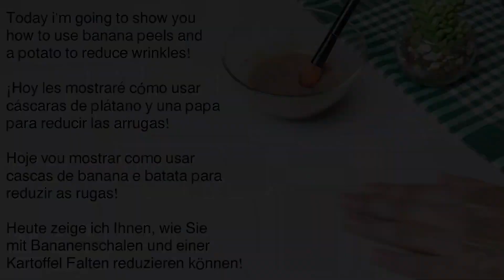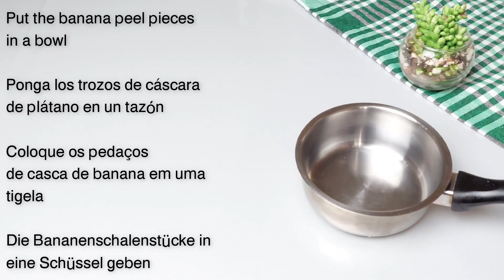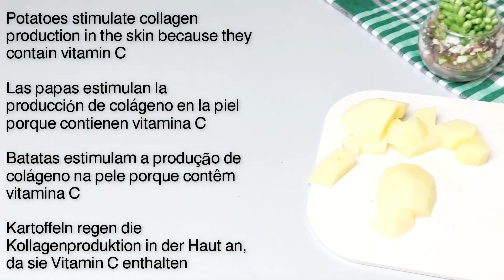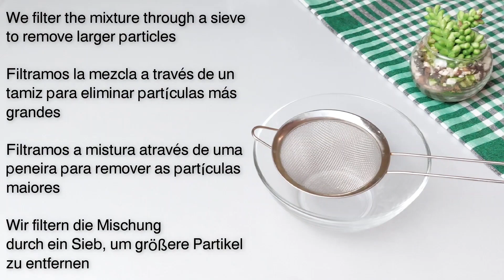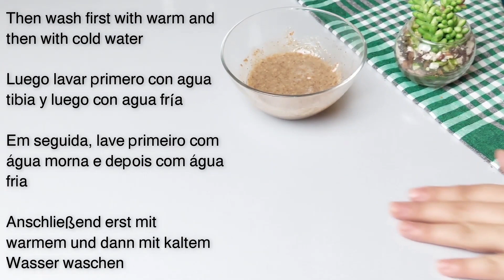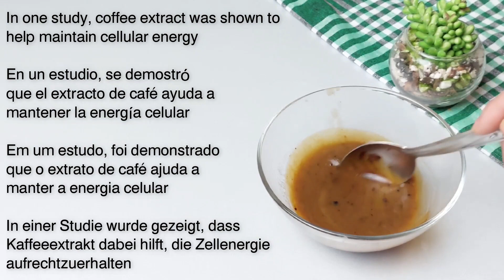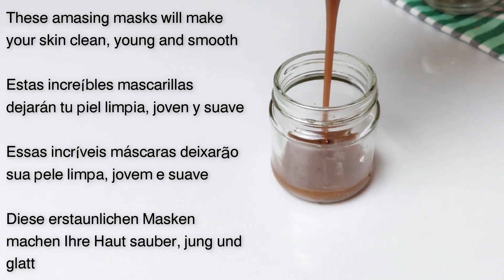Banana Peel 🍌 Erases all wrinkles on your face! 1 banana and not a single stain! Natural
Banana Peel and Cornstarch Erase all the wrinkles on Your Face! 100 year old Anti Wrinkle Treatment
- Banana peel and cornstarch will make you a 16-year-old girl | Banana Peel & Cornstarch Face Mask
- 1 Banana peel and not a single stain! Banana peel erases all the wrinkles on your face! 100 year old recipe! TOP recipes with banana.
Get glass skin at home with banana peel & cornstarch face mask.
Why we are using banana peel & cornstarch for making this anti aging anti wrinkle face mask?
Gentle exfoliation: "Rubbing a banana peel on your skin can offer gentle exfoliation, and we know gentle exfoliation can be beneficial for the skin," King says. Exfoliation helps with things like uneven skin texture, reducing breakouts, and sloughing off excess dead skin, which can reveal a brighter complexion.
Benefits of cornstarch for skin  -
he application of Cornstarch helps to remove impurities from the pores such as dirt, dust, oil, filth, and so on, preventing outbreaks. Applying a Firming Cornstarch Face mask will help to prevent skin breakout and promote healthy-looking skin by soaking up toxins from the skin.
 Video chapters:

00:00
00:17 Today I show you how to reduce wrinkles with banana peel and potato to reduce wrinkles
00:24 Banana peels contain high levels of collagen
00:35 cut the banana peel into small pieces
00:46 banana peels contain vitamin C and potassium
01:09: Put the banana peel in a saucepan
01:22 Take a potato and peel it
01:34: Potatoes prevent signs of aging
01:46 Potatoes reduce skin dryness and lighten skin tone
01:58: Cut the potatoes into small pieces
02:10: Potatoes stimulate the production of collagen in the skin because they contain vitamin C
02:22: Put the potato pieces in a saucepan
02:35: 260 ml of water
02:46: Boil the ingredients over low heat
02:58 Grind the cooked ingredients with an electric mixer
03:23 Now we have a creamy mixture
03:33 Strain the mixture using a strainer
03:44 we get a rich base for our cream
03:56 We will divide the mixture into two equal parts
04:09 We are going to prepare two creams with different combinations of ingredients
04:18: For the first cream, we need 1 tablespoon of ground flaxseed.
04:39: particularly suitable for sensitive, dry skin and mature skin
04:52 flaxseeds contain vitamin E which supports the regeneration and elasticity of the skin
05:04: Add 2 tablespoon of flaxseed powder on the mixture
05:16 Mix the ingredients well
05:28 orange produces collagen protein that is important for the skin
05:40 Add 1 tablespoon of orange juice
06:06: Add 1 teaspoon of almond oil
06:18 Mix the ingredients well
06:31 Add 10 drops of vitamin E oil
06:55 Apply this mixture to your face and neck skin
07:06 You can also use this mask on your hands
07:17:1 Leave it on your skin for 30 minutes
07:28 Then wash your skin with warm water
07:40 moisturize the skin with an appropriate product
07:52: store the rest in a glass container and refrigerate up to 5 days
08:05: take the 2nd part with banana mixture
08:15: Add 1 tablespoon of coffee
08:26: coffee is a rich source of antioxidants that strengthen  the epidermis natural defenses
08:37 in one study coffee extract was shown to help maintain cellular energy
08:48 Add 1 teaspoon of natural honey
09:01 Mix the ingredients well
09:12: Add a teaspoon of olive oil
09:27 Apply this mixture to your face, neck, and chest
09:39: You can also apply it to the skin of your hands
09:50 Leave it on your skin for 20 minutes
10:03: Then wash your skin with warm water
10:15 store the rest in a glass container and refrigerate up to 5 days
10:26 these amazing mask will make your skin clean younger and smoother
10:50: Thanks for watching

Naturalrecipesforyou